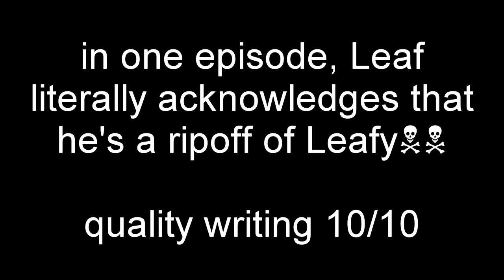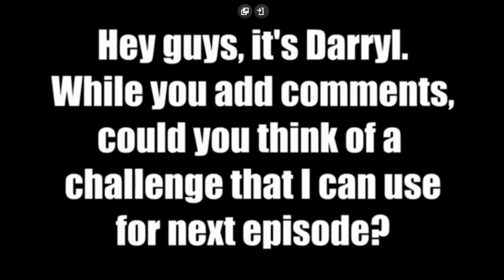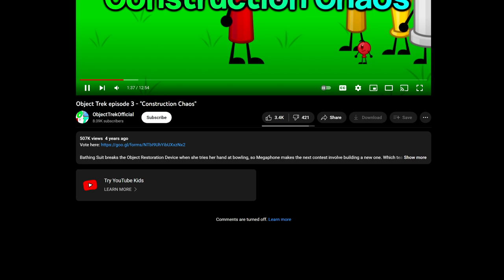The Top 5 BEST Object Shows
We take a look at the best object shows you should start watching.
Want to support me?